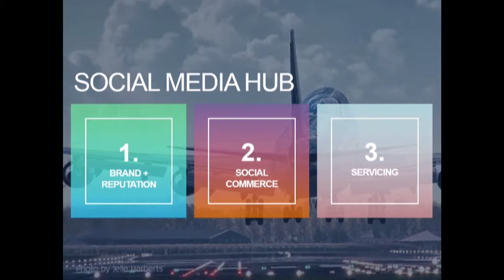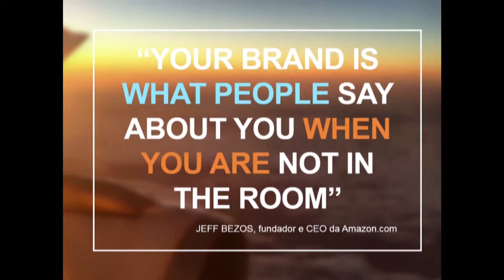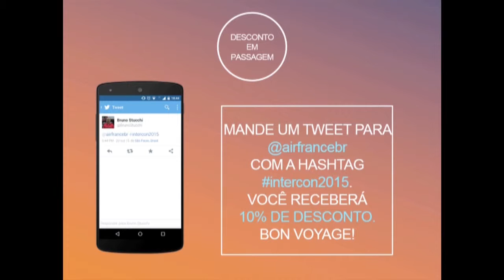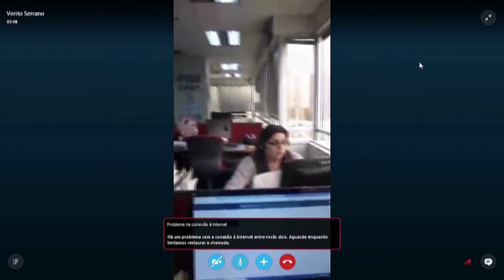O Social Media HUB da KLM/AirFrance e entrada ao vivo de Amsterdam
German Carmona, Marketing & Digital Manager da AirFrance KLM fala sobre O Social Media HUB da KLM/AirFrance no InterCon Arena 2015.